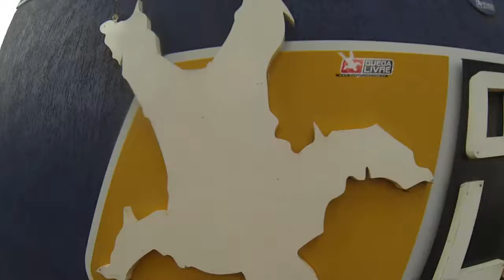Salto de Paraquedas da Bruna S na Queda Livre Paraquedismo 08 04 2017